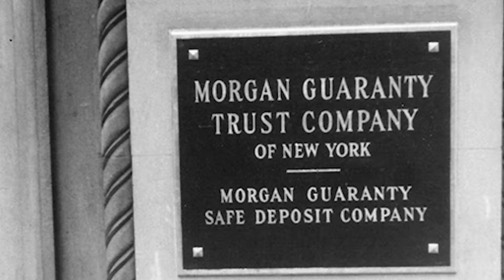J.P. Morgan Documentary How One Man Financed America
Witness the extraordinary journey of J.P. Morgan, a man of immense wealth and influence who shaped the destiny of a nation. From his privileged beginnings in Connecticut to founding the first billion-dollar corporation, Morgan's life is a tale of resilience, triumph, and controversy. Despite health challenges, he entered finance at 19 and became a titan, dominating railroads and steel. His pivotal role in economic crises and the establishment of the Federal Reserve cements his legacy. Discover the man behind the power, his influence on politics, and the enduring impact of JP Morgan Chase, the world's largest bank.

We cover everything. Your knowledge and awareness of this topic will increase as a result of the insightful and unique viewpoints provided in our films.

✅  About Financial Digest.

Financial Digest is your guide to personal finance and wealth creation. Learn from the success stories of industry leaders like Elon Musk and Gordon Ramsey. Explore strategies for smart investing and achieving financial goals.

🎥 We possess commercial licenses for all of the content used in this film, with the exception of bits regarding the topic that were used under fair use, and we edited it entirely.